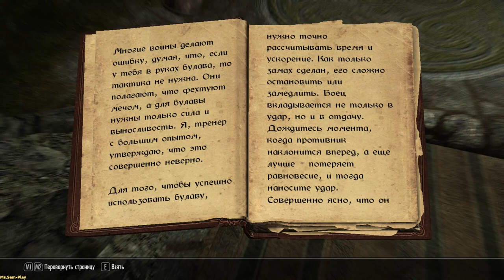TES V: Skyrim ► Petty assignment(Мелкое поручение) №21